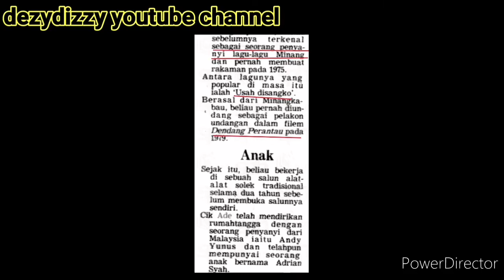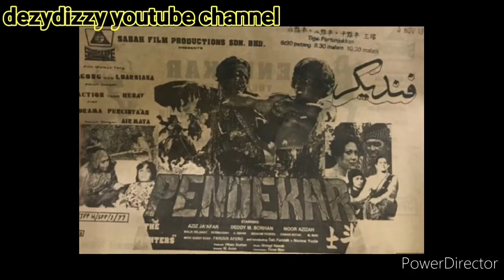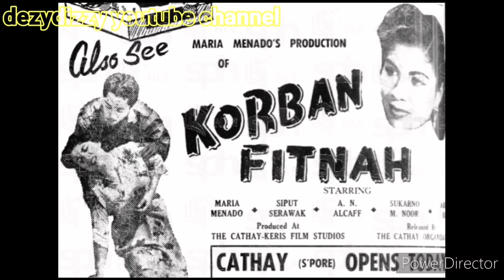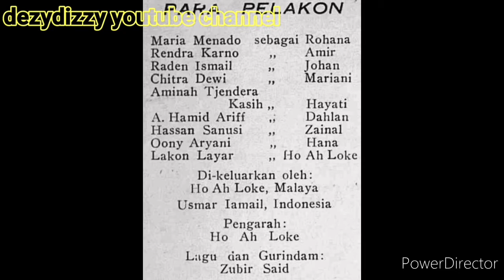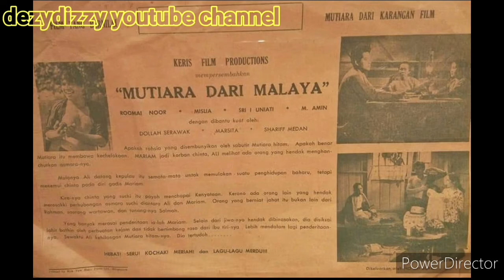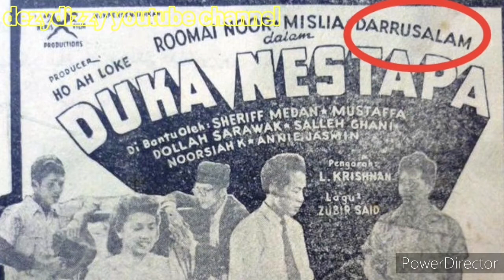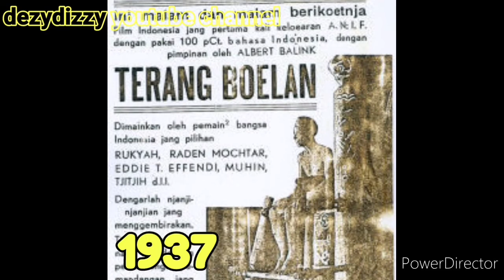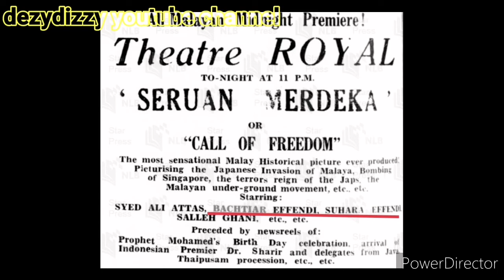20 Filem Terawal Bintang Indonesia Dalam Filem Malaya / Malaysia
20 Filem Terawal dimana Bintang Indonesia berlakon di dalam filem Usahasama / terbitan Malaya @ Malaysia